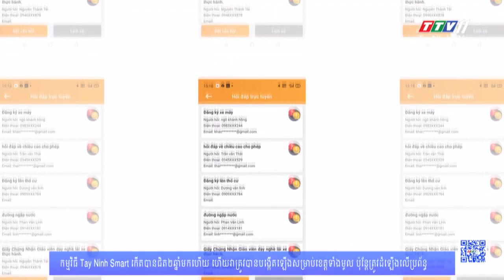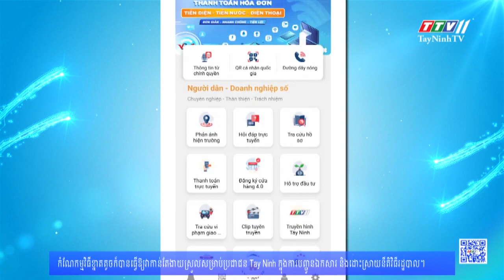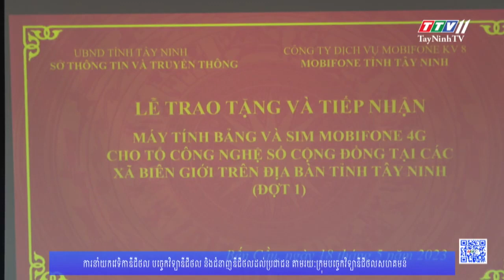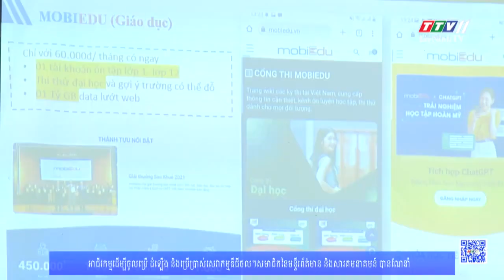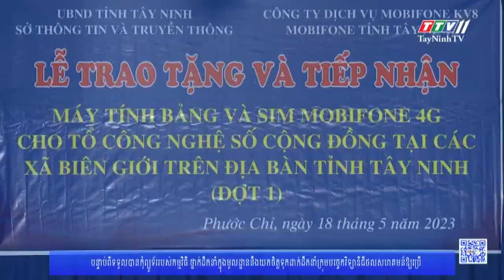Tiếp sức cho công nghệ số cộng đồng | CHUYỂN ĐỔI SỐ | TayNinhTVDVC